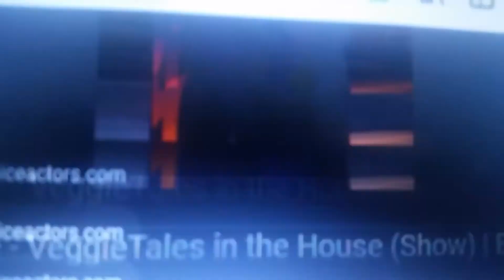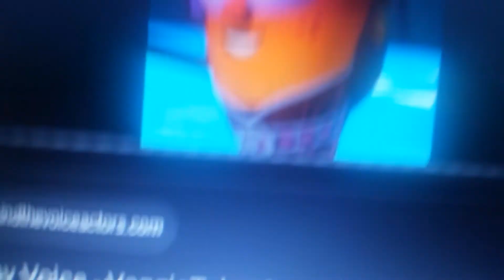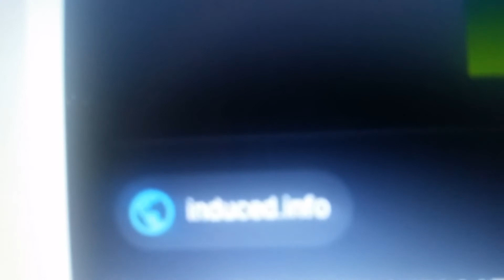NYCC Trailer | VeggieTales In Outer Space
Larry, A Silly, Hunky Teenage Cucumber Girl, Is Stuck Under Her Superhero Name, LarryBoy. Premieres Friday February 21st.